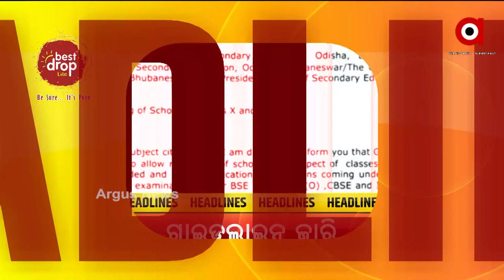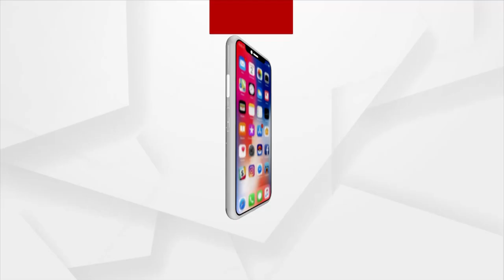TOP HEADLINES 8AM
+ ମହାରାଷ୍ଟ୍ରରେ ବର୍ଷା ତାଣ୍ଡବ
+ ସଂସଦ ମୌସୁମୀ ଅଧିବେଶନ ପାଇଁ ଆଜି ବସୁଛି ସର୍ବଦଳୀୟ ବୈଠକ
+ ରାଜ୍ୟରେ ସ୍କୁଲ ଖୋଲିବା ନେଇ ଗାଇଡଲାଇନ୍‌ ଜାରି
+ ଏସିଏଫ୍ ସୌମ୍ୟରଞ୍ଜନ ହତ୍ୟା ମାମଲାରେ ସ୍ତ୍ରୀ ଓ ଡିଏଫଓଙ୍କ ଉପରେ ସନ୍ଦେହ ଘନିଭୂତ
+ କେନ୍ଦ୍ର ଫୋକସରେ ମାଲକାନଗିରି ଜିଲ୍ଲା
+ ଆବସ ଯୋଜନାରେ ଦୁର୍ନୀତିର ଗନ୍ଧ
+ ଜନ୍ମବେଦୀରେ ସରି ଆସୁଛି ମହାପ୍ରଭୁଙ୍କ ଲୀଳାଖେଳା